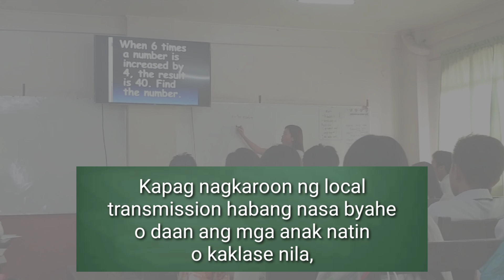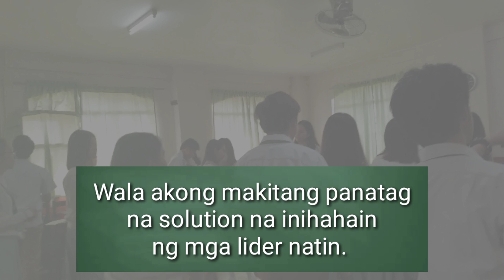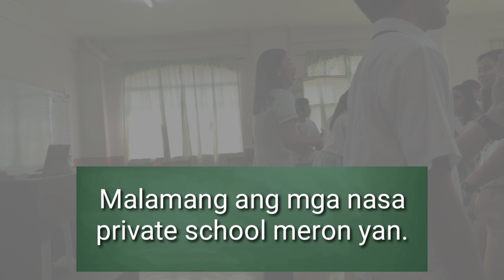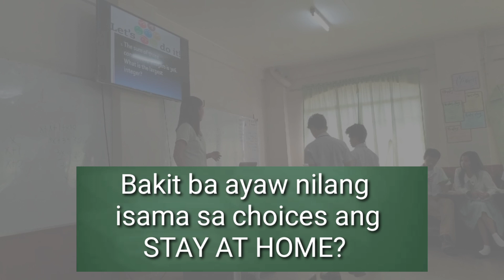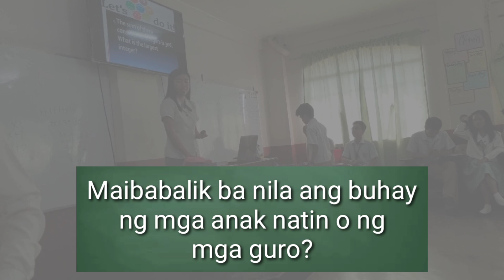An Open Letter to DepEd from a Teacher | VACCINE MUNA BAGO ESKWELA | Opening of Classes 2020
Umani ng samu't-saring opinyon ang DepEd simula ng inilabas nila ang DepEr Order No. 7 Series of 2020 o ang Official School Calendar and Activities for School Year 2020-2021 kung saan nakasaad dito na magsisimula na ang klase sa darating na Agosto.

Isa sa mga pumukaw ng atensyon ng nakararami ang open letter ng isang guro na si Sir Christopher para sa DepEd na naipost din sa FB page na "Hugot Pa Teacher".

Bilang isang guro or bilang isang magulang, ano ang masasani ninyo ukol dito?